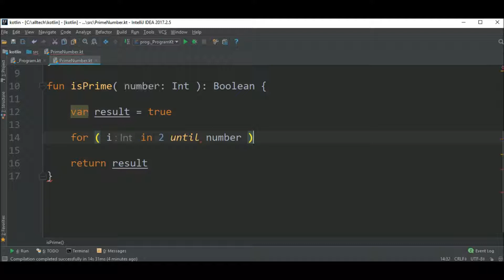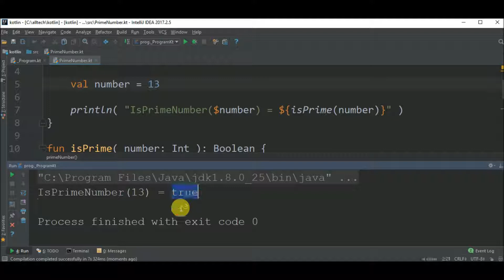prime number in kotlin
Code in Kotlin to check if a number is prime or not.